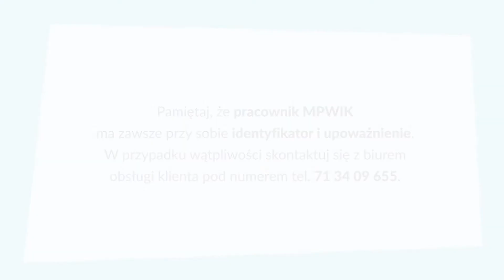TRUDNE SPRAWY, PROSTE ROZWIĄZANIA 2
Zdalne odczyty wodomierza - trudny dostęp do urządzenia.